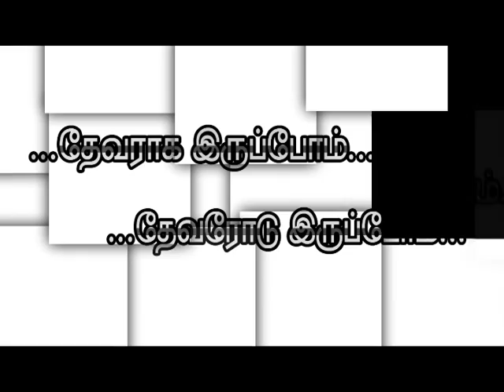22-2-14 Thiraviyam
Usilai Mukkuladoor pulipadai - Karunass Birthday Celebration